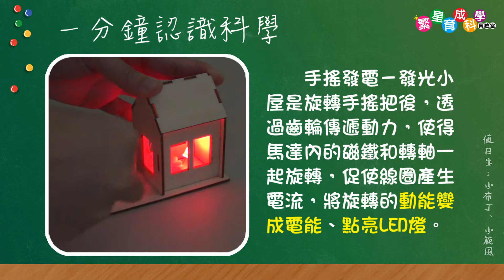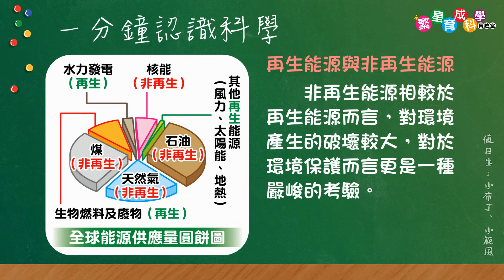【電磁感應、能源】手搖發電-發光小屋｜轉一轉就會發電、發光！｜Electromagnetic induction｜Science Experiments for School｜科學實驗教材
輕輕轉動曲柄，經過２組齒輪的加速傳動，
就能產生足夠的旋轉動能帶動馬達，
把機械能轉變成光能，讓LED燈發亮！

最佳寓教於樂的手作科學實驗教材，啟蒙孩子對科學實驗的興趣。
培養孩子帶著走的能力～就從動手做開始！